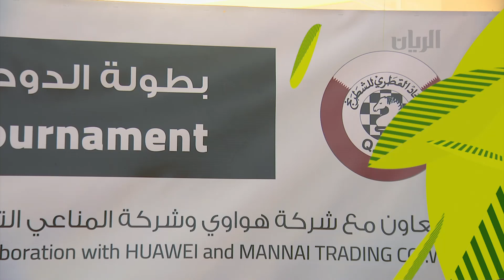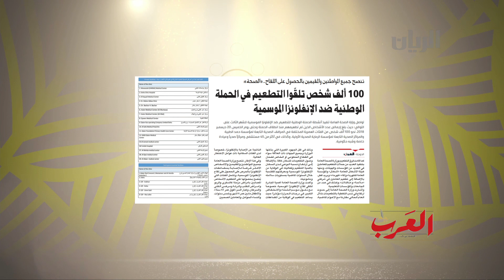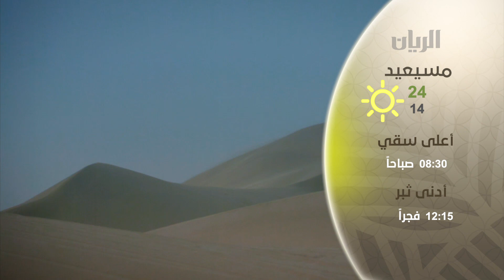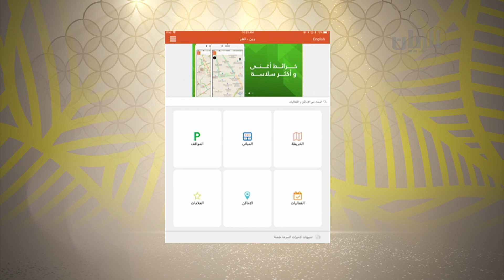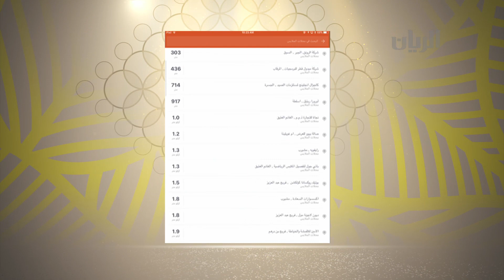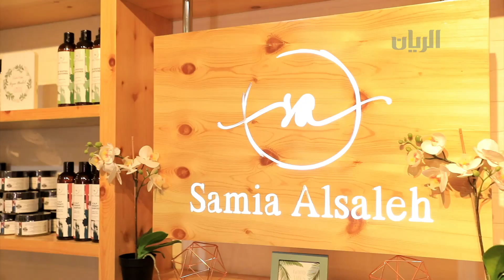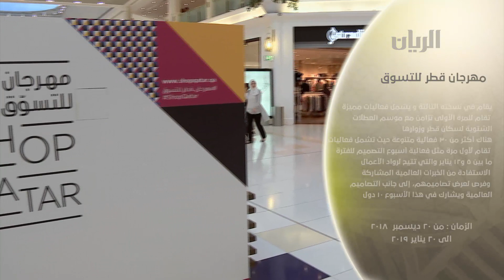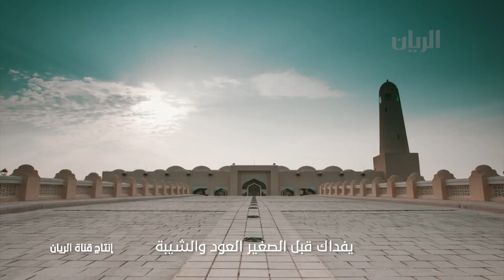برنامج الصباح رباح - 25-12-2018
انطلاق بطولة الدوحة المفتوحة للشطرنج في مجمع المرقاب

تطبيق هاتف جوال يعرفك على الفعاليات في
إيمان الحمد-عضو فريق تكنو إيجابي

روتين العناية اليومية بالبشرة

استضافة دولة قطر لأولمبياد العلوم الدولي للناشئين الذي سيقام في الدوحة خلال شهر ديسمبر 2019
التفاصيل ضمن اللقاء مع السيد/ حسن المحمدي-مدير إدارة العلاقات العامة والاتصال-وزارة التعليم والتعليم العالي

مقادير سلطة الدجاج بالعنب